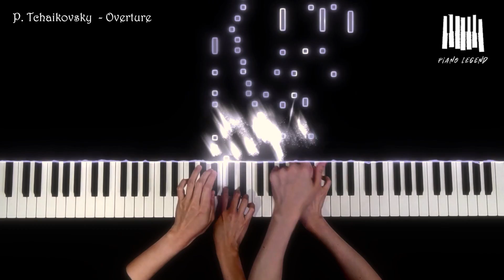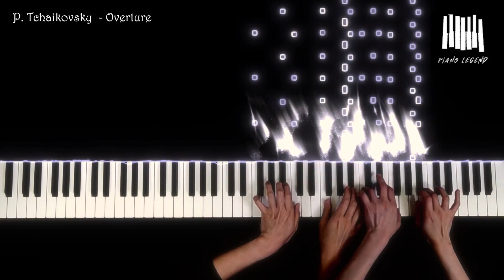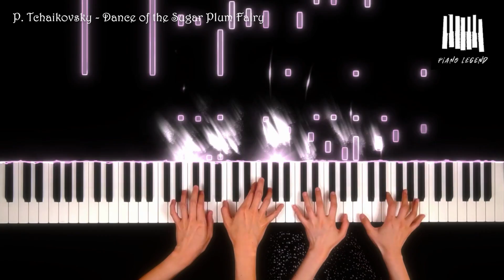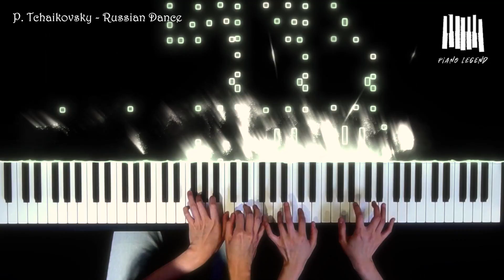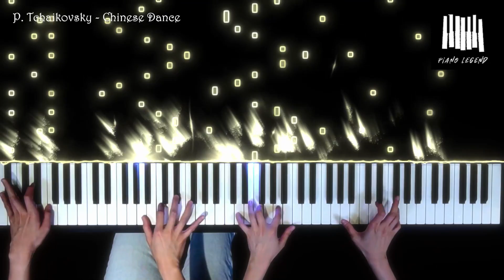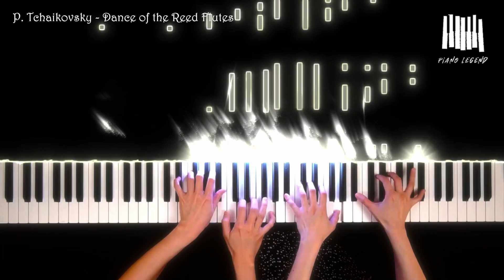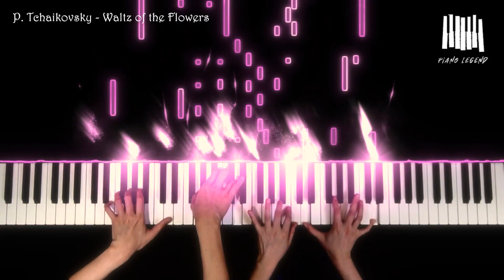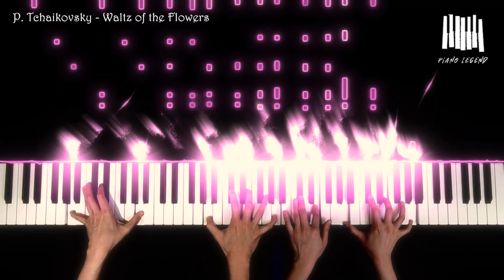𝐏. 𝐓𝐜𝐡𝐚𝐢𝐤𝐨𝐯𝐬𝐤𝐲 - 𝐓𝐡𝐞 𝐍𝐮𝐭𝐜𝐫𝐚𝐜𝐤𝐞𝐫 𝐬𝐮𝐢𝐭𝐞, 𝐎𝐩. 𝟕𝟏𝐚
- 00:07 Overture
- 03:28 March
- 05:53 Dance of the Sugar Plum Fairy
- 07:43 Russian Dance(Trepak)
- 08:56 Arabian Dance
- 11:59 Chinese Dance
- 13:01 Dance of the Reed Flutes
- 15:38 Waltz of the Flowers

Tchaikovsky, Nutcracker, Suite from the ballet, Op. 71a: A collection of eight excerpts from the ballet The Nutcracker by Russian composer Pyotr Ilyich Tchaikovsky.

In 1890, Tchaikovsky was commissioned by the Imperial Mariinsky Theater to compose a ballet based on E. T. A. Hoffmann's fairy tale The Nutcracker and the Mouse King.
Then, in January 1891, he received a libretto from Marius Petipa, chief choreographer of the Mariinsky Theatre, and began composing in earnest.
On March 30th, after the first draft of the first act, he will go to the US concert, and when he was passing through France, he came across a new instrument, the Celesta, and used it in his piece.
On July 18, the sketch was completed, and in February 1892, he entered the orchestral arrangement and completed the total score on April 18. However, before completion, he was suddenly asked by the Russian Music Association to hold a self-composed concert on March 31, and he performed 8 excerpts from this piece.
The response was enthusiastic, and later these pieces were classified as [The Nutcracker Suite] and became widely loved. The complete ballet premiered on December 18, 1892, but was not a success due to choreographic problems. However, it soon gained popularity and was recognized as a masterpiece.
It consists of 8 pieces in total.

The first piece, ‘Miniature Overture’, is in the form of a sonata with no developmental part, and the string and woodwind instruments describe the cheerful excitement of a child’s heart.
The second piece, “March,” depicts the joyous images of children having a Christmas party.
The third piece, ‘Dance Of the Sugar Plum Fairy’, uses a celesta to make the atmosphere mysterious.
4th piece ‘Russian dance. Trepak (Russian Dance. Trépak)’ is a song in which the Russian folk dance, trepak, is intensely repeated.
The fifth piece, “Arabian Dance,” describes the taste of coffee with an Arabian-style melody that creates a strange atmosphere.
The sixth piece, ‘Chinese Dance’, describes the Chinese tea that the prince recommends to Marie.
The seventh piece, “Reed Flutes,” depicts a female shepherd dancing while blowing a toy flute.
The 8th piece ‘Waltz Of The Flower’ is the most famous among all pieces. It depicts the lady-in-waiting of the Candy Fairy dancing to an elegant waltz melody.

Famous performances by Russian conductors include the 1981 recording with Evgeny Mravinsky and the Leningrad Philharmonic Orchestra and the 1978 recording with Mstislav Rostropovich and the Berlin Philharmonic Orchestra.
Meanwhile, Austrian conductor Herbert von Karajan's two recordings, the 1961 recording with the Vienna Philharmonic Orchestra and the 1966 recording with the Berlin Philharmonic Orchestra, are sophisticated and sensuous performances, and the American conductor James Levine and the Vienna Philharmonic Orchestra's 1966 recording. The 1992 recording and the 2008 recording by the British conductor Roger Norrington and the Stuttgart Radio Symphony Orchestra have also been praised.